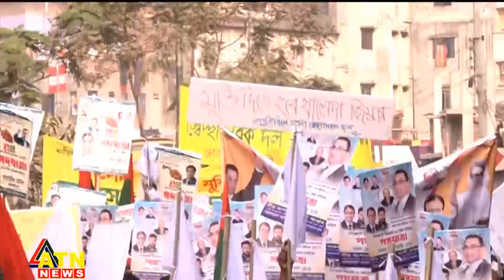এ সরকারের হাতে ভোট নিরাপদ নয়, মানুষের পিঠ দেয়ালে ঠেকে গেছে: মির্জা ফখরুল | Mirza Fakhrul Islam